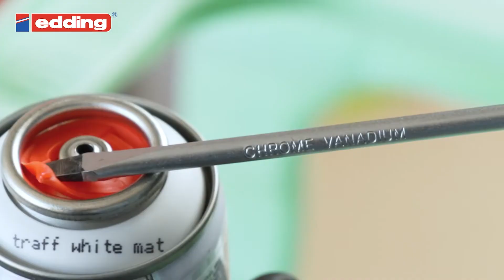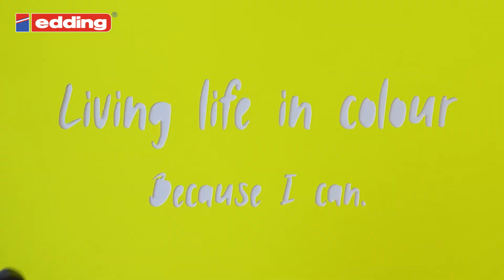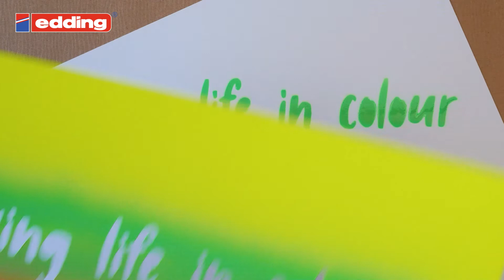How to für Fahrradkörbe - edding Trend Sprays Neon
edding Permanentsprays in Neonfarben, perfekt für alle, die Spaß an Farben haben und das Leben in seiner ganzen Farbvielfalt genießen möchten. Objekte und Wohnaccessoires aller Art werden im Handumdrehen zum Highlight mit leuchtenden Effekten. So wie diese Fahrradkörbe, die Du ganz individuell in Neongelb, Neonpink, Neongrün und Neonorange gestalten kannst. Durch das Abkleben einzelner Flächen gelingt Dir ein aufmerksamkeitsstarker Blickfang. In der Kombination mit neutralen Farben wie Weiß ist Neon vielseitig einsetzbar.

Das edding Permanentspray eignet sich für dekorative Gestaltungen im Garten- und Wohnbereich auf nahezu allen Materialien, ganz gleich ob aus Glas, Beton, Holz, Metall, Naturmaterialien, Pappe, Leinwand, Keramik oder Kunststoff. Das Permanentspray zeichnet sich durch eine besonders hohe Deckkraft aus, trocknet sehr schnell und sorgt für dauerhaften Halt.